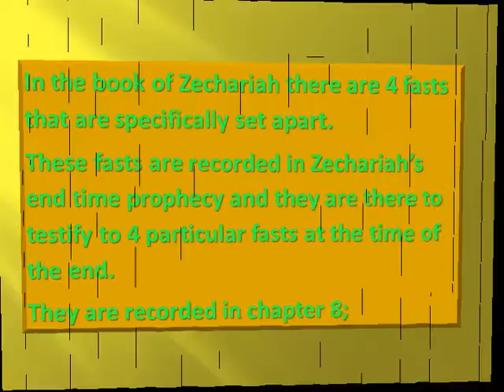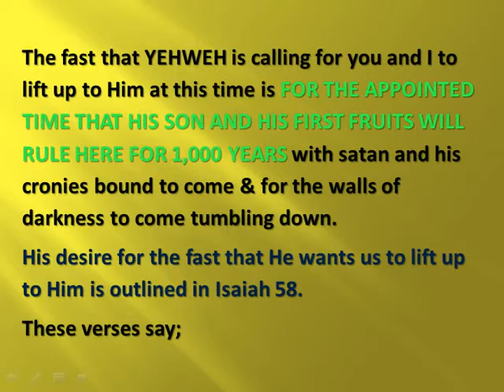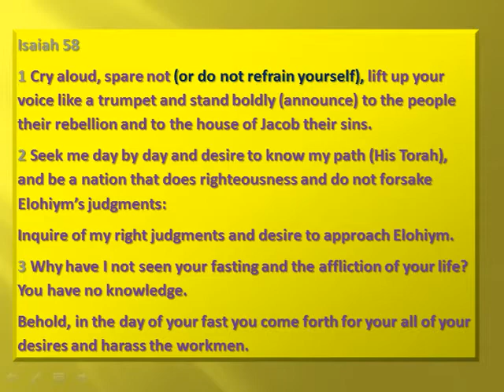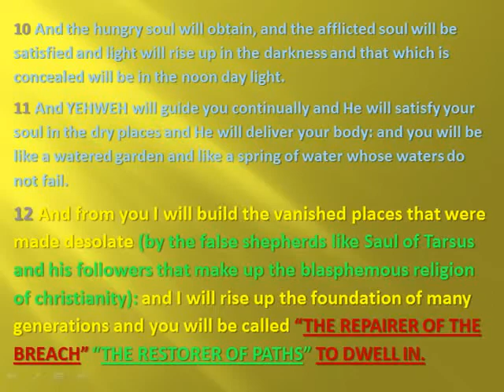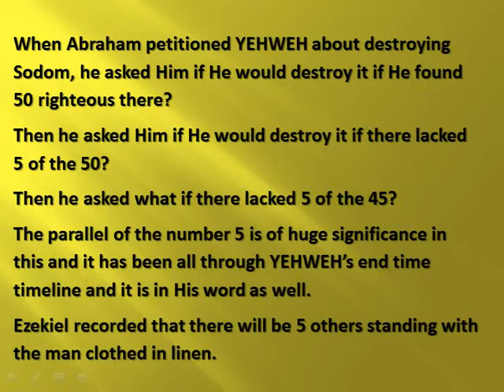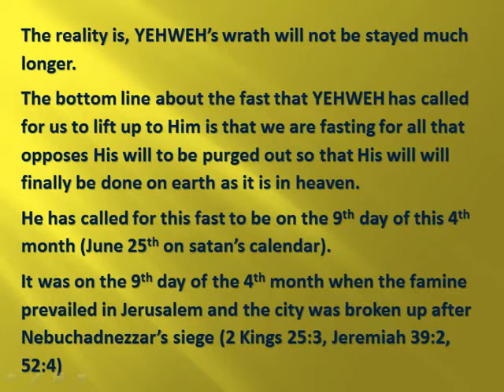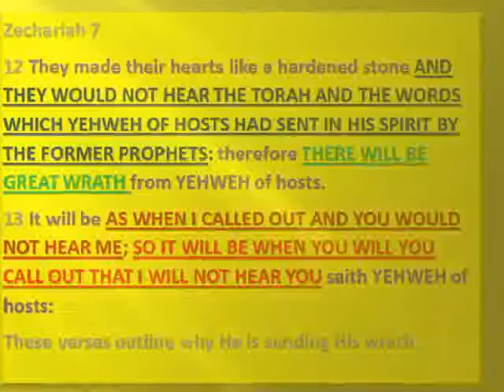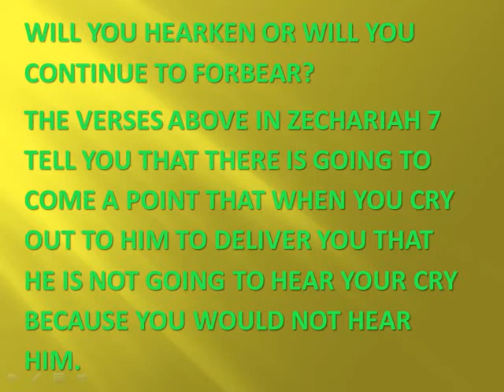THE FAST OF THE 4th MONTH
This video discusses 4 fasts that are part of an end time prophecy.and specifically the timing of the fast of the 4th month that our Elohiym has called for us to lift up to Him at this time.
Related;

-Fasting for the Bands of Iniquity to be Loosed

Not mentioned in this video is that this fast will also be 188 days after the first day of the shofars beginning to sound on December 19th of last year.